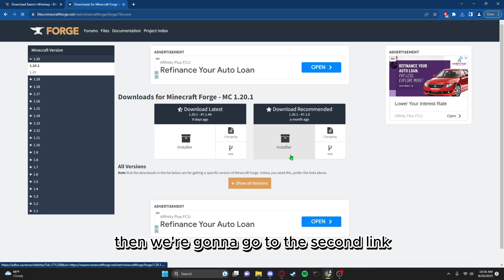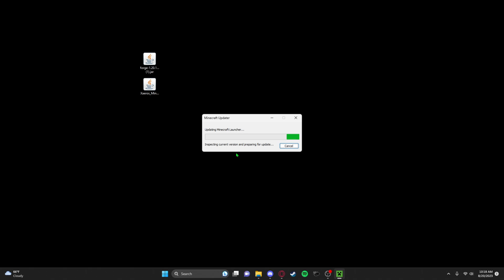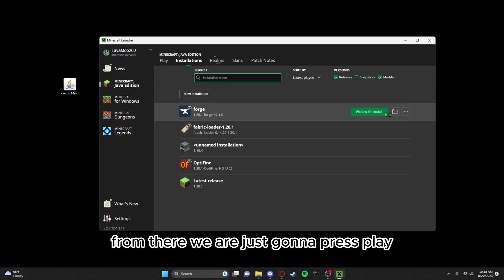How To Get a Minecraft Minimap Mod for 1.20.1 Xaero's Minimap Fast Download!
In this step-by-step tutorial and guide, I'll show you how to easily download and install JourneyMap and Forge for Minecraft version 1.20.1. Xaero's Minimap and Forge.

Chapters:
00:00 Intro
00:10 How to Download and Install
02:53 Showcase
04:00 Outro

Important Note: As you download any files, please be aware that your antivirus may raise alerts due to the nature of the content. If you are unsure, exercise caution and refrain from downloading anything you are uncertain about. I assure you that all the downloads provided in this video are 100% safe and virus-free.

If you find this tutorial helpful, please consider giving it a thumbs up and subscribing to my channel, so I can continue creating similar content and help you make the most out of your Minecraft adventures. If you have any questions or need further assistance, don't hesitate to ask in the comments section below.

Note: Some of the links above are affiliate links If you decide to visit these sites and make a purchase, I may receive a commission at no additional cost to you. Your support helps me create more valuable content for you. Thank you for being a part of this community!